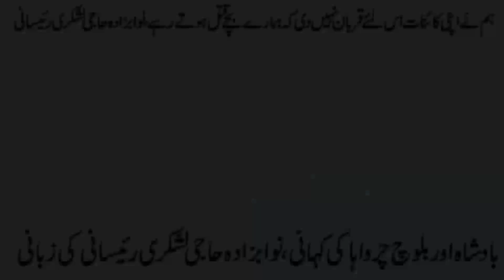The story of the king and the Baloch shepherd, in the words of Nawabzada Haji Lashkari Raisani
بادشاہ اور بلوچ چرواہا کی کہانی،نوابزادہ حاجی لشکری رئیسانی کی زبانی

ہم نے اپنی کائنات کی قربانی اس لئے نہیں دی کہ ہمارے بچے قتل ہوتے رہے، نوابزادہ حاجی لشکری رئیسانی